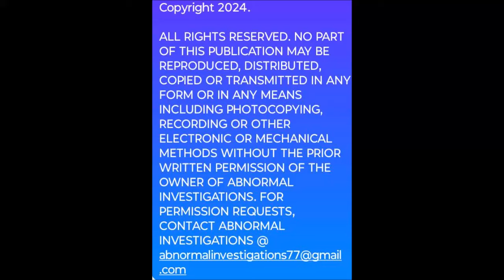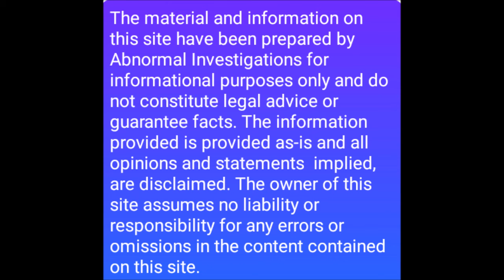DEPUTY HITS GOATMAN WITH PATROL CAR! ( HIS ENCOUNTER )